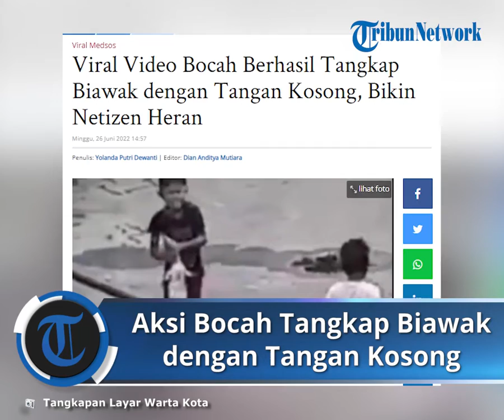Viral Aksi Bocah Bar-bar Tangkap Biawak dengan Tangan Kosong, Tampak Girang dan Tak Ketakutan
Dalam video yang dibagikan oleh akun Instagram @fakta.beriita, bocah laki-laki itu berhasil menangkap seekor biawak dalam waktu cepat.

Tanpa rasa takut, bocah tersebut memegang ekor biawak hingga membuat biawak tersebut tak bisa melarikan diri.

Raut wajah polos dan bahagia pun tergambar jelas dari bocah itu.

Bocah tersebut juga tampak santai dan tidak takut sama sekali meski dengan biawak yang ada di tangannya.

Temannya yang ikut menyaksikan bocah laki-laki itu berhasil menangkap biawak hanya bisa teriak dan berlari ketakutan.

"Bikin greget seorang bocah tangkap biawak dengan tangan kosong," tulis keterangan dalam akun Instagram @fakta.beriita yang dikutip Minggu (26/6/2022).

Sontak unggahan tersebut menuai banyak komentar dari netizen.

Banyak yang heran dengan cara bocah tersebut menangkap seekor biawak, ada juga yang menyebut bocah laki-laki itu sebagai sosok pemberani.

"Gagah pemberani sekali," tulis salah satu warganet.

"Dikira cicak mungkin itu ya," timpal salah satu warganet.

"Kayak Panji petualang," tambah warganet.

Hingga kini video tersebut disukai 1.000 ribu lebih netizen dan 170 komentar warganet. (m27)

Artikel ini telah tayang di WartaKotalive.com dengan judul Viral Video Bocah Berhasil Tangkap Biawak dengan Tangan Kosong, Bikin Netizen Heran,
Penulis: Yolanda Putri Dewanti | Editor: Dian Anditya Mutiara